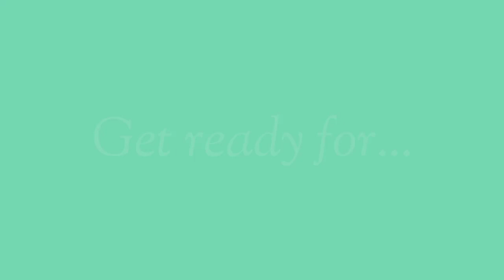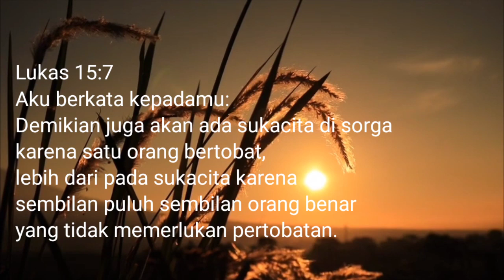Renungan Harian (Rabu, 18 Agustus 2021)